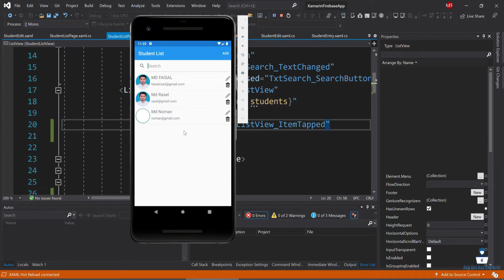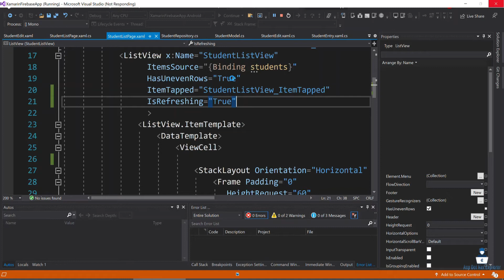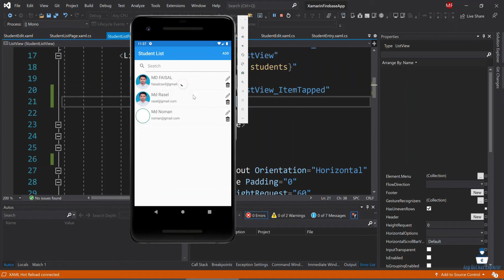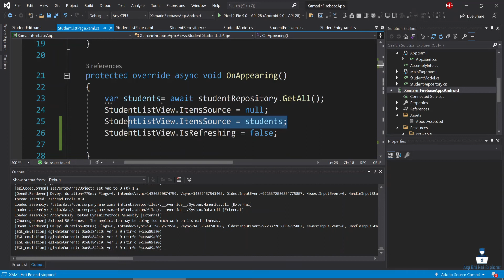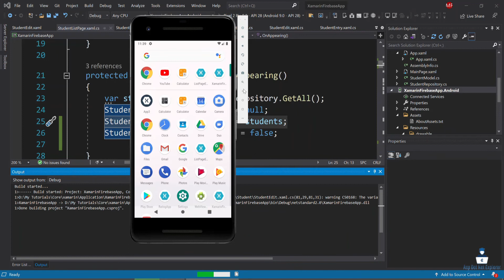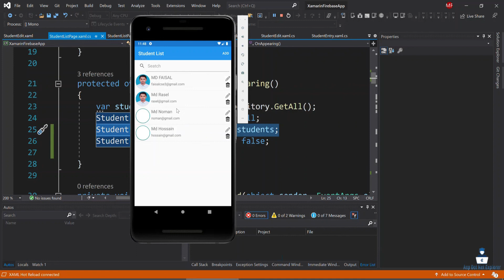Refreshing ListView in Xamarin Forms | IsRefresing | RefreshView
Welcome to Xamarin Forms Tutorials in Bangla, I this tutorial, I will show you How to Refreshing ListView in Xamarin Forms.